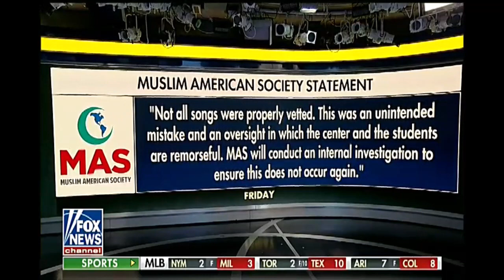Anti Hate Group MAS Says Philly Isl@mic Center's Kids Calling For Beheadings Video Just A Mistake